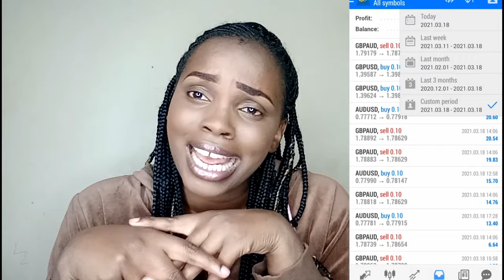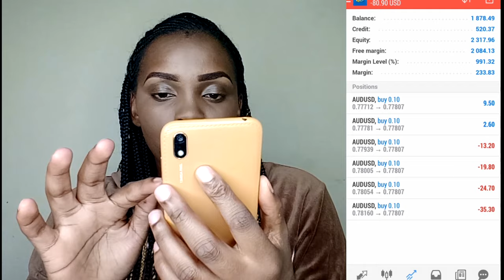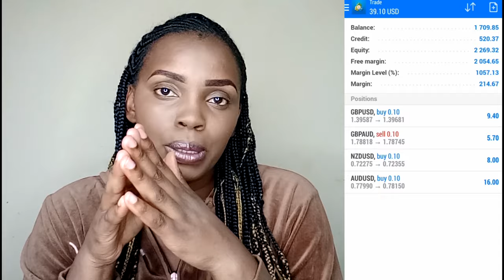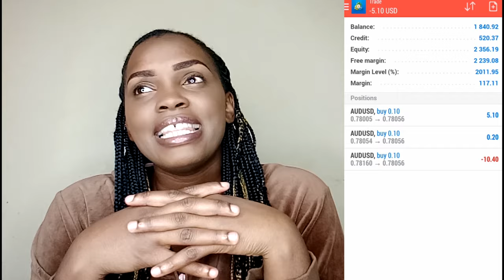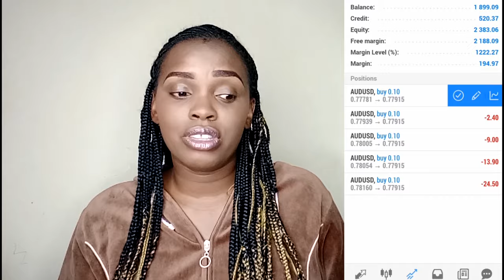How I make KSH 10,000 ($100) A Day In Kenya Trading Forex ( Kenyan Forex Trader)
✅BEST FOREX BROKER FOR BEGINNERS MINIMUM DEPOSITS $5  JOIN TODAY